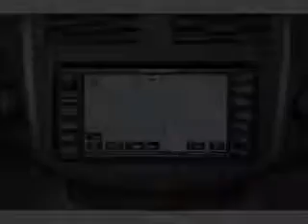2009 Toyota RAV4 - Colmar PA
Year: 2009
Make: Toyota
Model: RAV4
Trim: Sport
Engine: 2.5 liter inline 4 cylinder 16 valve
Transmission: 4-Speed Automatic
Color: Super White
Mileage: 40357
Address:
165-181 Bethlehem Pike